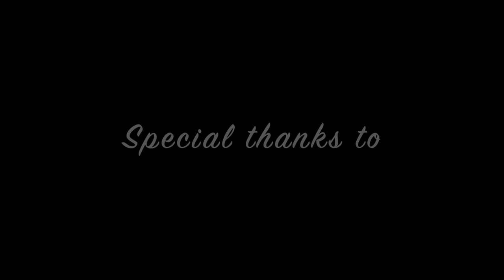Black-faced Spoonbills, Taiwan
The endangered Black-faced Spoonbills have landed in Tainan, Taiwan and we literally crawled up to them in the grassland just to be close enough to watch them feed during the Taiwan Birdathon 2017 between 27 - 29 October 2017.

Special thanks to Mr. Hsu Chen-Neng, the Director of South West Coast National Scenic Area Tourism Bureau of Taiwan for hosting us and taking us on a birdwatching tour!